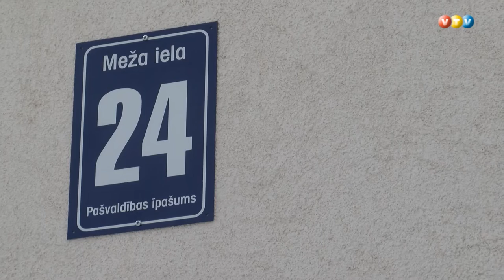Madonas pansionāts jaunās telpās